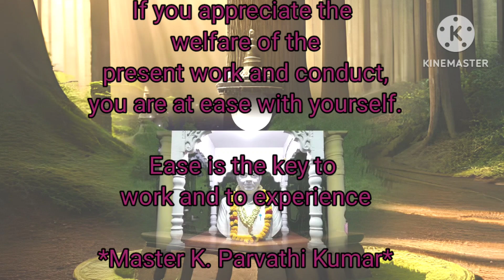122-*Messages of Master E.K *Compilation by Master K. Parvathi Kumar *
122-*Messages of Master E.K
*Compilation by Master K. Parvathi Kumar *